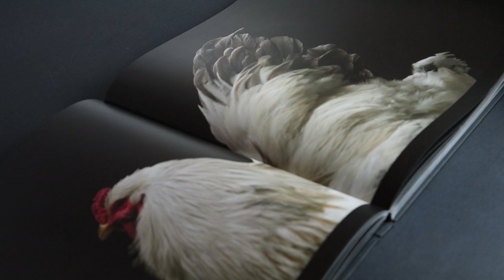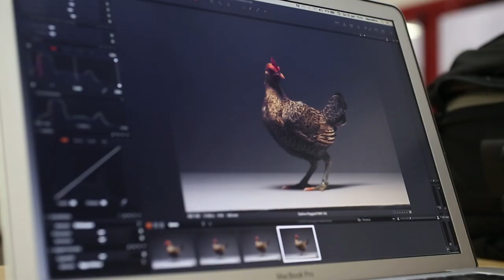CHICken: Fine Art Photos of beautiful chickens. You got that right.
An inspiring coffee table book and a selection of artfully chosen accessories featuring the sexiest feathered beasts on the planet.
Follow them on IG: chicken_ph
Photos by Moreno Monti & Matteo Tranchellini
Project / Kickstarter and Indiegogo Campaigns by Atellani